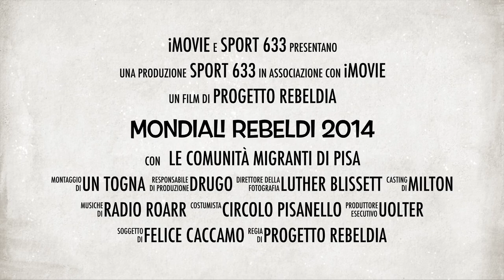SPOT MONDIALI REBELDI 2014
IX edizione dei Mondiali Rebeldi di calcio a cinque. Dall'8 al 29 giugno al Circolo Arci Pisanello, via Marsala (Pisa)